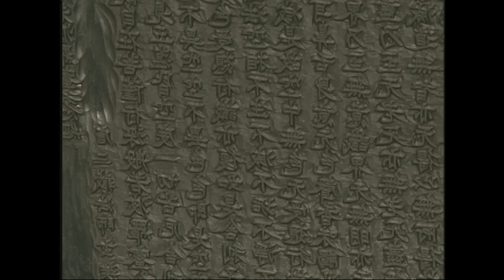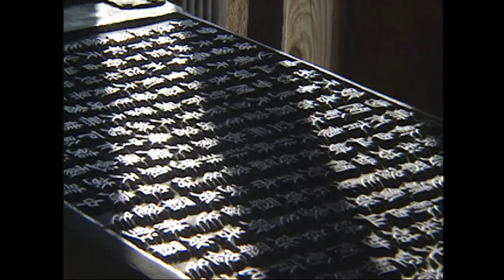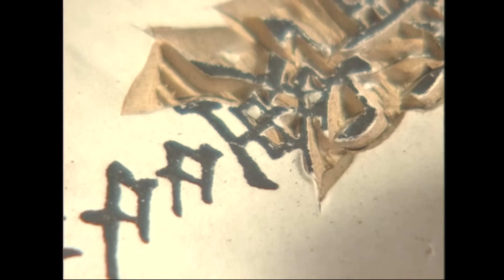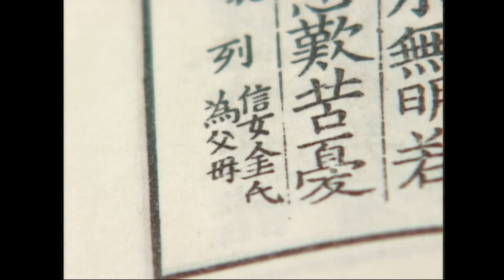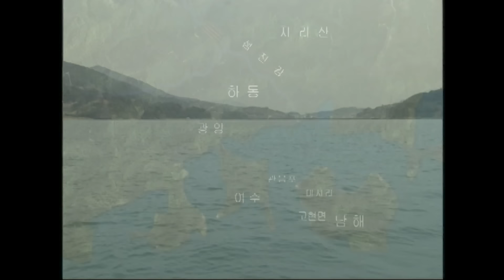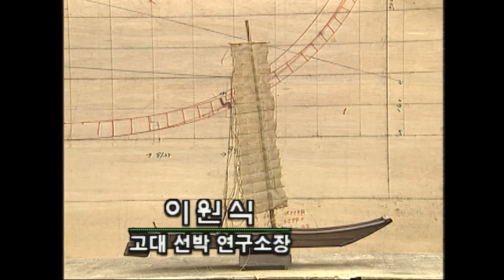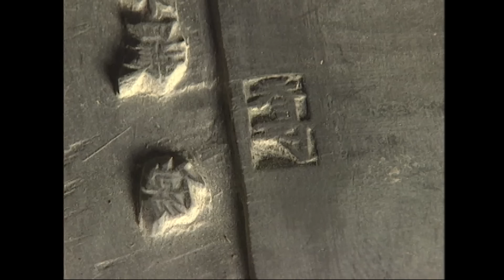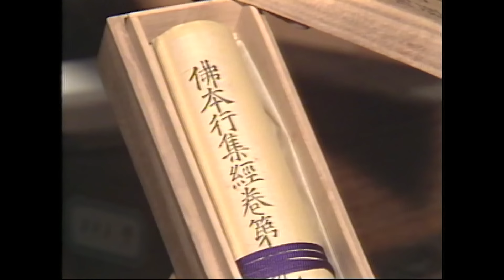5천만자의 하이테크 팔만대장경 (KBS_1999.05.22.방송)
◼︎ 팔만대장경에 대해 궁금했던 질문들 누가, 어디서, 어떻게, 왜 만들었는지를 알아본다. 팔만여장의 경판수, 무게는 2.5 톤, 트럭 100 대분, 글자수 5천만자의 방대한 경판들이 전쟁의 와중에 16년에 걸쳐 제작되었다.
도대체 어떻게 제작됐으며 동원된 물자와 인력은 어느 정도였는가?  또 대장경이 해인사로 옮겨진 시기와 사연, 일본의 집요한 대장경 요구의 배경은 무엇인가?